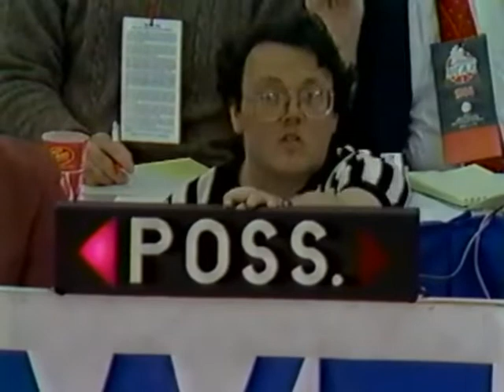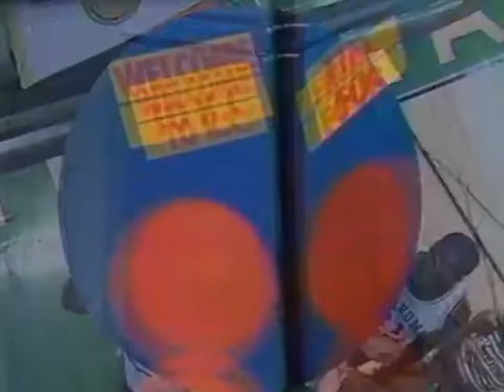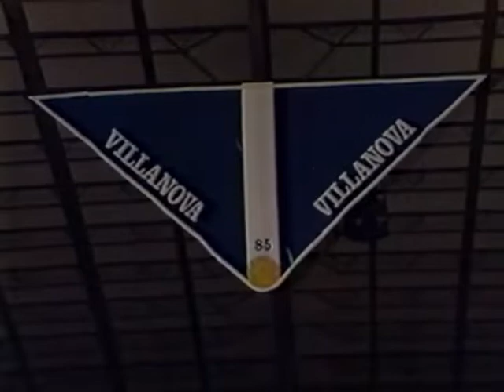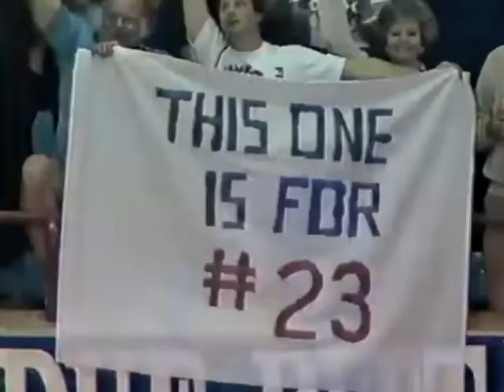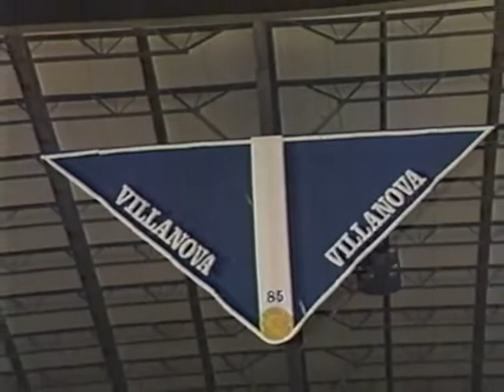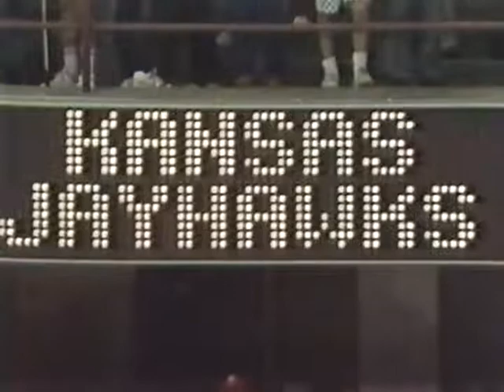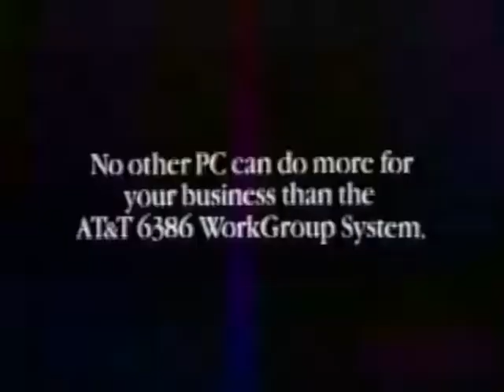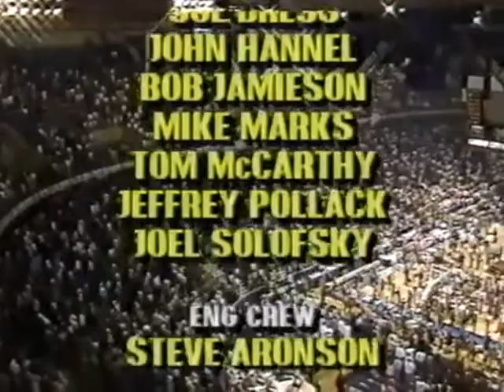Janie West 1